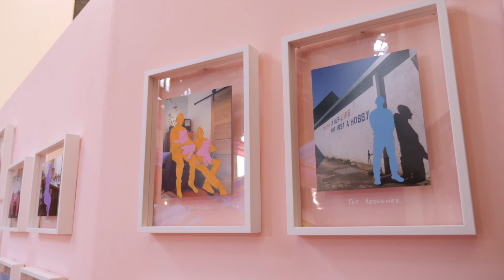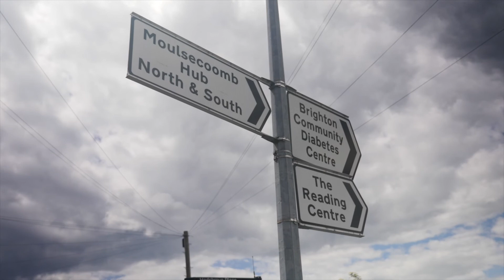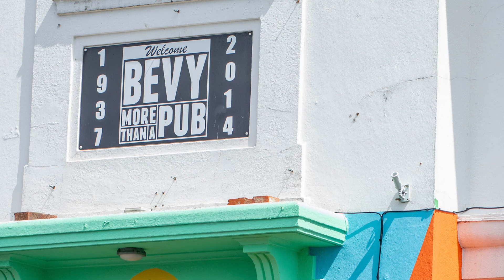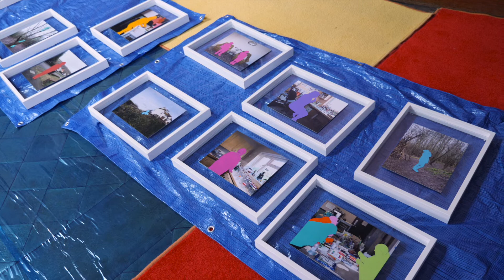Evaluation of 'A Simple Act of Wonder' for OTP